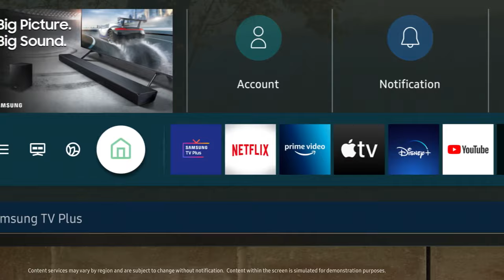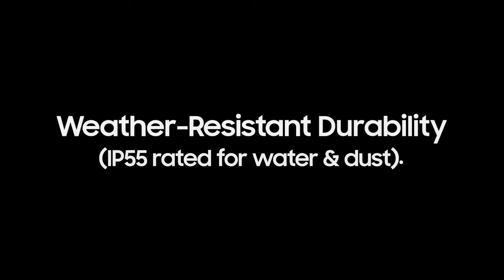The new Terrace TV is designed for the outdoors | Samsung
TV and the great outdoors? Yes, please. Make the most out of your patio or backyard space TheTerrace. With direct-sun protection and an IP55 rating for dust and water, you can enjoy sports, movies and more on its ultra-vivid screen. You can even connect your phone to The Terrace and tell your TV what to do with VoiceControl.

Learn more about The Terrace from Samsung: smsng.us/TerraceFullSunYT